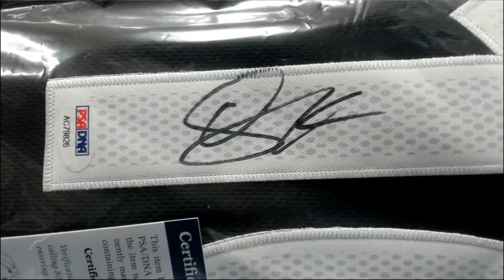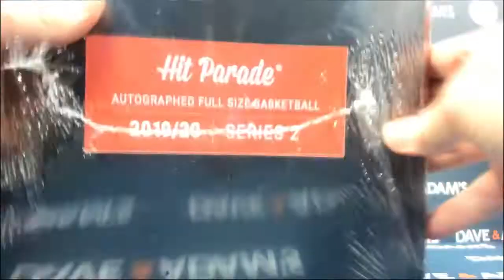John's Personal Break of Hit Parade Basketball and Jersey